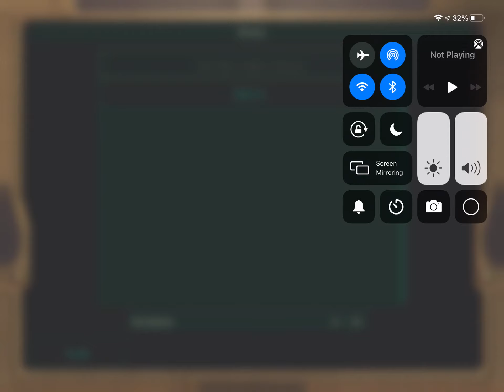Star Wars Knights of the Old Republic 2: The Sith Lords trailer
Trailer of KOTOR 2